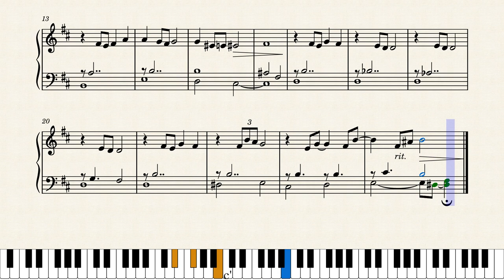Evening Song [original piano composition]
Just like pretty much all my other pieces, this one is pretty short. Enjoy!